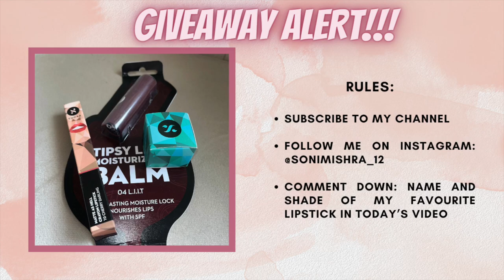10 Best Lipsticks For Ethnic Wear | Festive & Wedding Lipsticks | GIVEAWAY ALERT! | Soni Mishra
⬛  PRODUCT LINKS:
Insight Cosmetics Non-Transfer Lip Color

Blue Heaven Hyper Stay Weightless Liquid Matte Lip Color

Swiss Beauty Two In One Lip Liner & Lip Filler